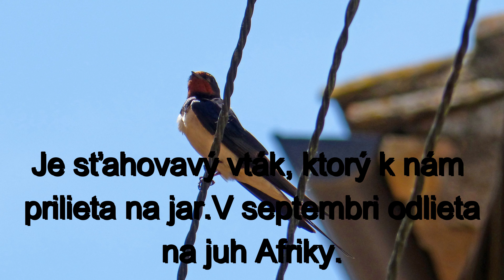Lastovička obyčajná(Hirundo rustica)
Prírodoveda 3.ročník základných škôl.
Lastovička obyčajná je najčastejší druh
lastovičky na Slovensku.